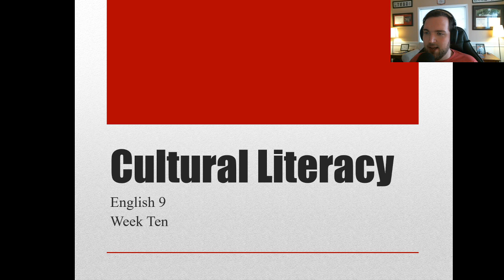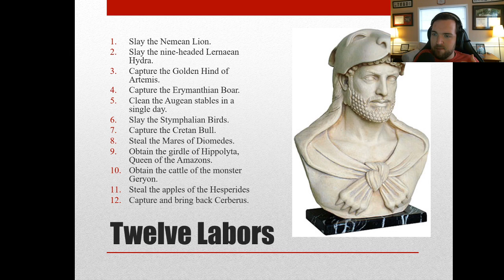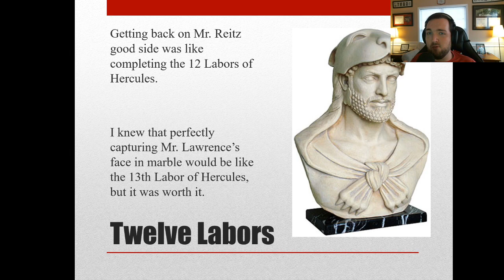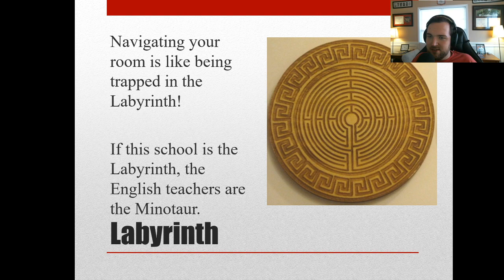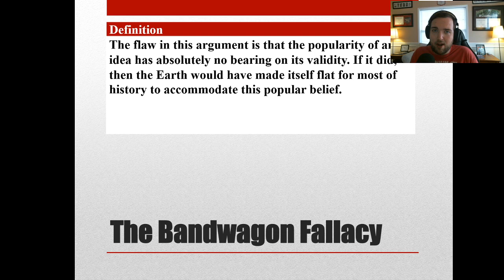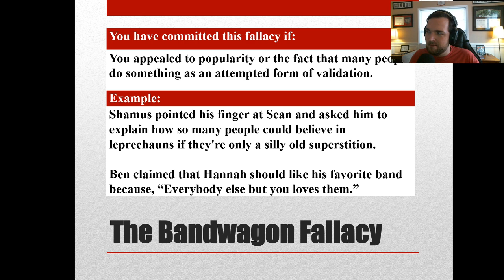Cultural Literacy Lesson Week 10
Here's our CL lesson for week 10. Open the Google Doc attached to your Google Classroom assignment, and fill out the document as I cover each slide.